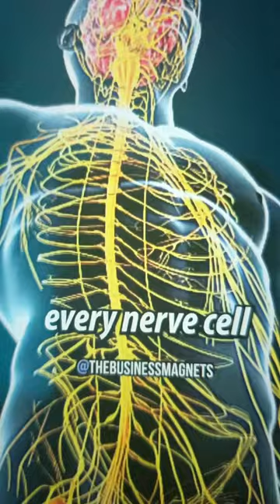Dick Gregory Says We Should Sleep With Your Head To The North.